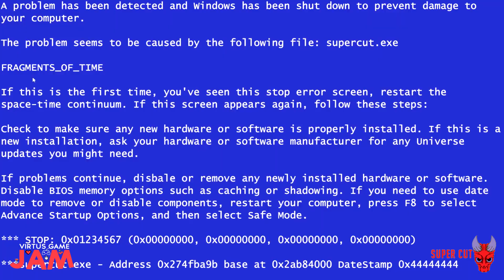Super Cut Review - VirtusJam 2017 Winner [Indie Game Dev]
Today we take a look at the winner of the 2017 VirtusJam. Supercut was built for our month long game jam and took the #1 spot for it's strong narrative, polished content, good game play and quantity of content.